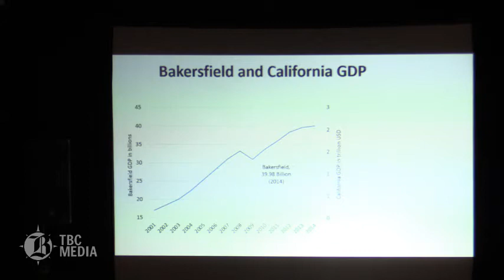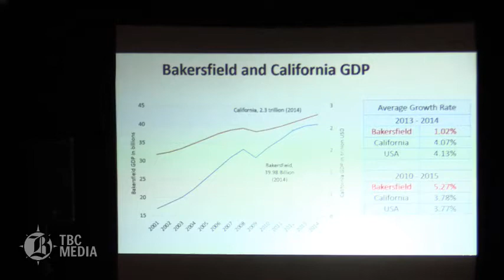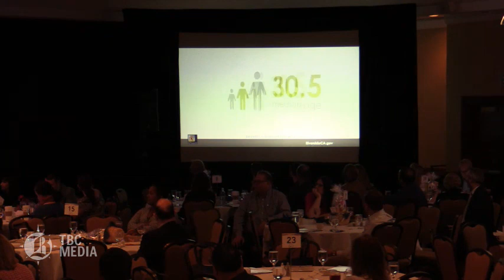Kern County Economic Summit Part 3